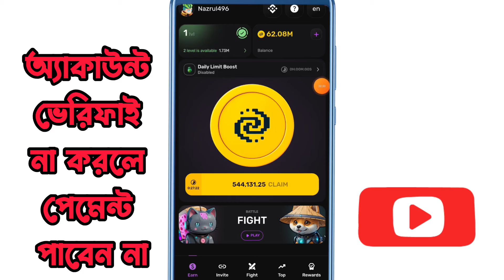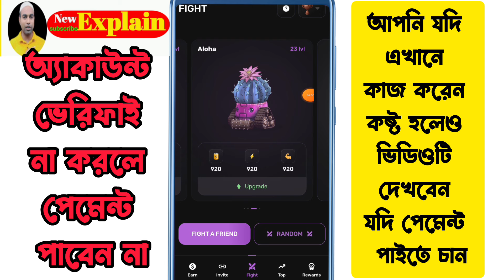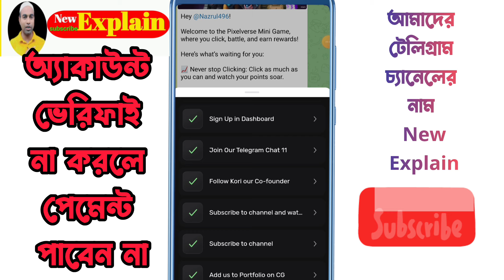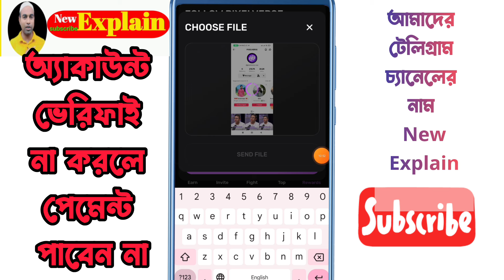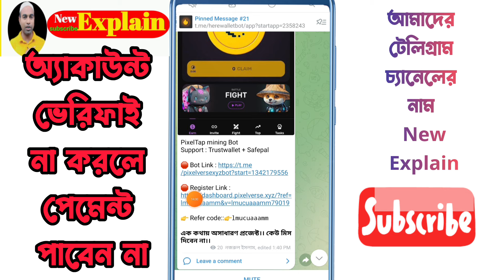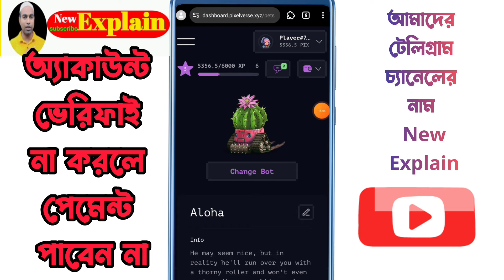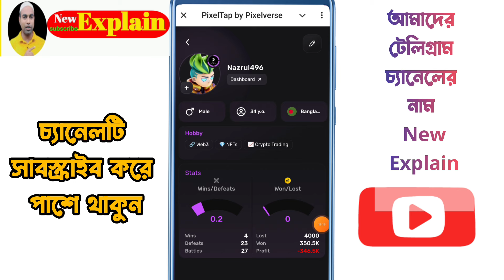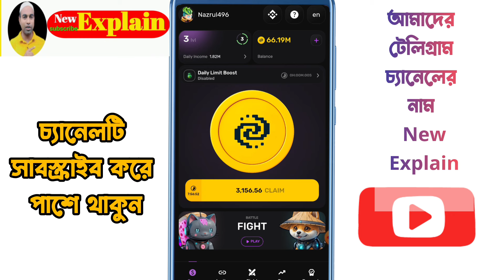Pixel tap new update | pixelverse mining verification | pixel tap by pixelverse Bangla tutorial 2024